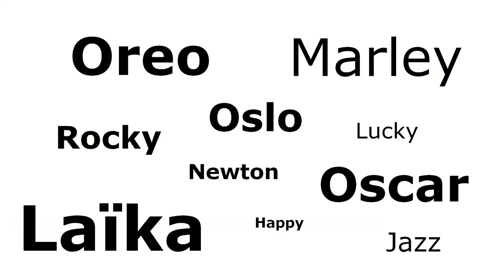LE JOURNAL DES BLAGUES 2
Les journaux télévisés sont souvent tristes et déprimants. Voici donc un journal des blagues, pour voir l'actualité de façon plus joyeuse.